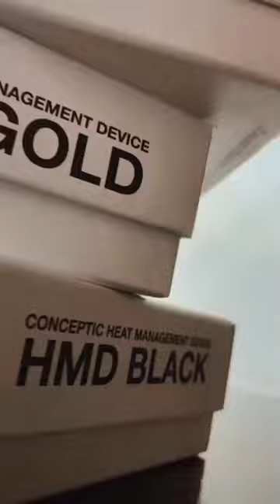Conceptic Design Hookah Heat Management Device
Conceptic Design Hookah Heat Management Device is made of stainless steel. The fully one-piece construction gives it great durability and reliability in operation.The wall of the heat controller is unique to the hookah market. There are 2 slots in the top diameter of the wall for easy and safe use of the tongs.The wall on both sides has a stepped shape to put 4 coals in three options.1. High heat intensity: 2 top coals are placed in the V-shaped cutout on the wall.2. Medium heat intensity: the 2 top coals are placed on top of the V-shaped notch on the wall.3. Low heat intensity: the 2 top coals are ribbed over the "ears" with the slots for the tongs.This variability in heat control helps to achieve the right temperature setting for any tobacco and type of filler.The large number of holes on the bottom ensures good air circulation and even heat distribution throughout the mixture. Ribbed bottom to increase air circulation between the charcoal and the bottom. This prevents the charcoal from fading.
Height: 26.5mm
Weight: 5 oz
Diam: 74mm